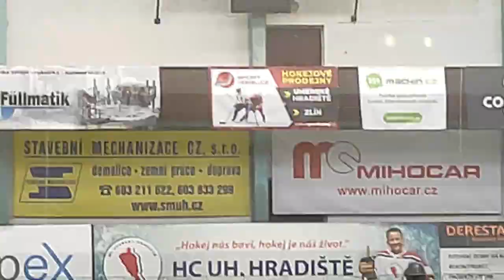Clean Ice.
Music credit to   Unfa. Cvičení střihu.